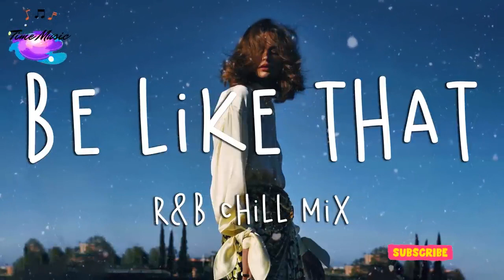R&B cHiLL Mix - Best pop r&b chill mix ever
📷 by @paul.mclean1
model @birgitkos